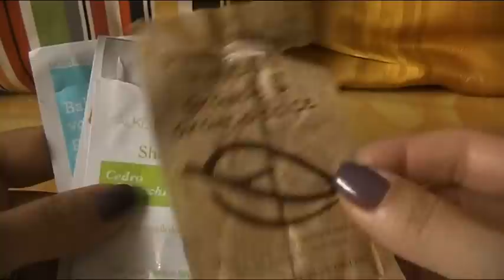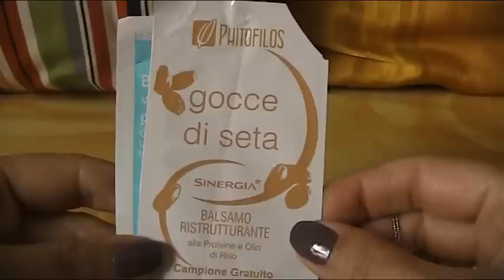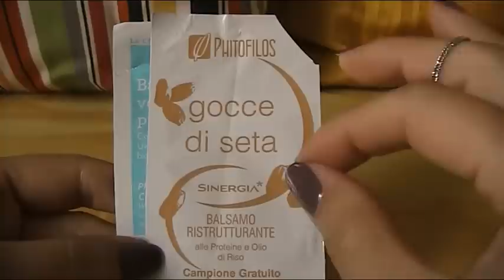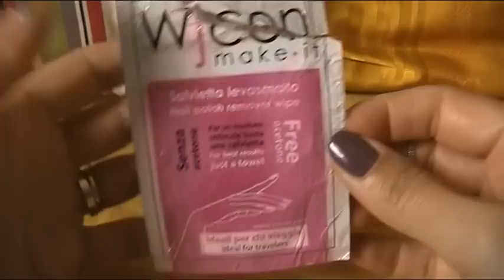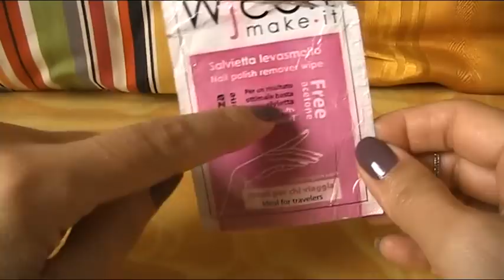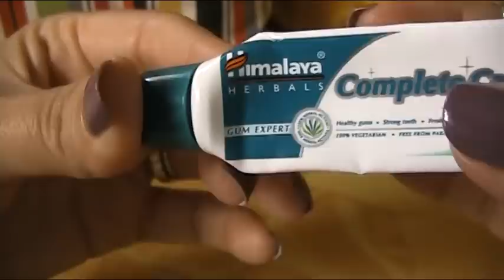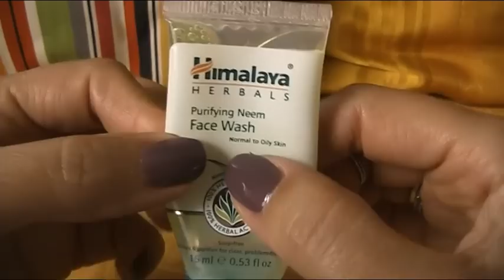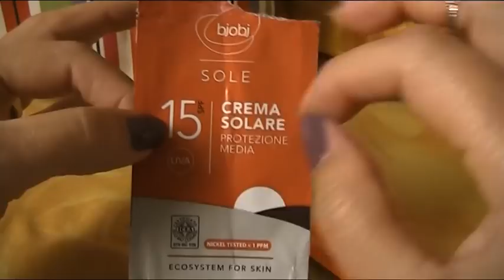La sagra del campioncino - Vol.2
Preciso (se ce ne fosse bisogno!) che le opinioni espresse in questo video a proposito dei prodotti menzionati (che ho acquistato a mie spese, se non diversamente specificato) sono del tutto personali, e sono derivate dalla mia esperienza e dal mio gusto personale. Nessuno mi ha pagato per parlare bene o male di un prodotto.